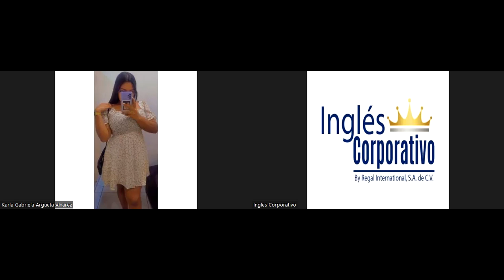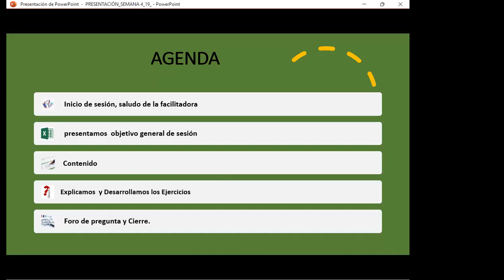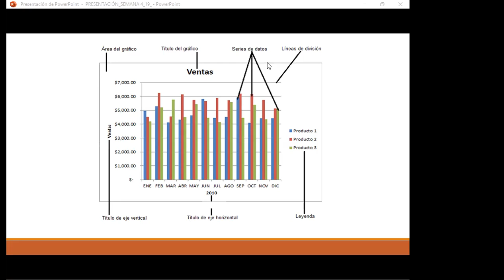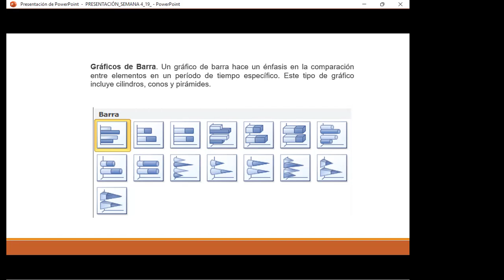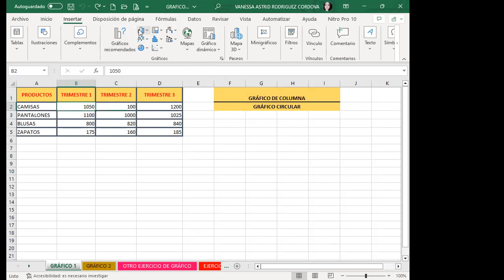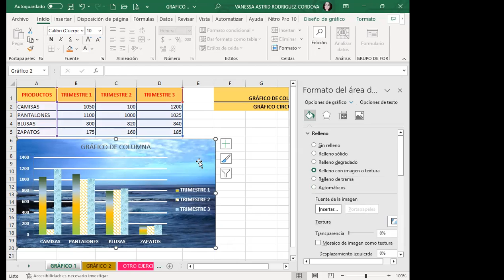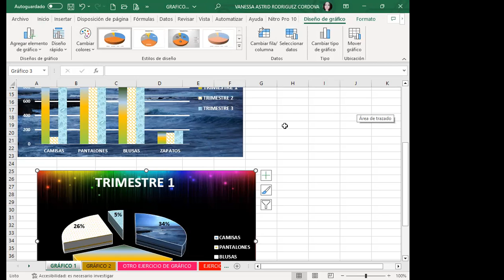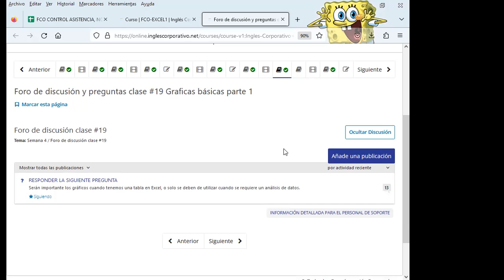Sesión19-08-06-23-29811-8017-0022/2023-Rodríguez-Graficas básicas parte 1